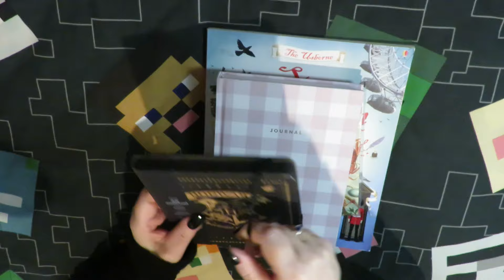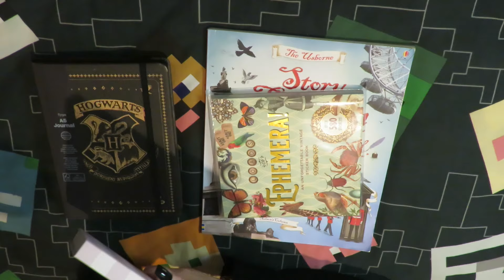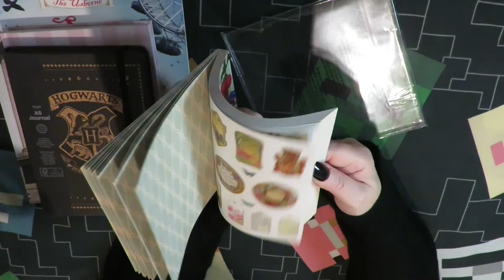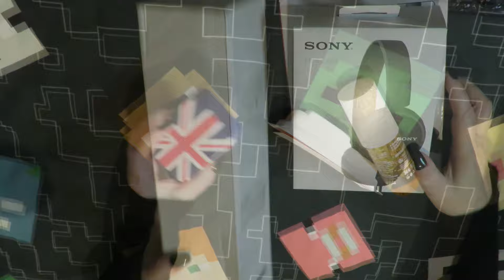ASMR What I Got for Christmas (yes, it's February! But better late than never!)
An extremely late, but very tingly, asmr what I got for Christmas 2023 in February 2024. I love watching these and I know I'm 2 months late to the table, but I'm not very conventional, so here we are. Enjoy!

Every single sub makes a difference, and I really appreciate you for watching my video's, commenting, and subbing to my channel.

Love and flying against the tide of convention,
Annie Xx